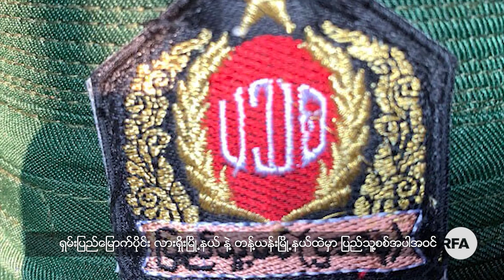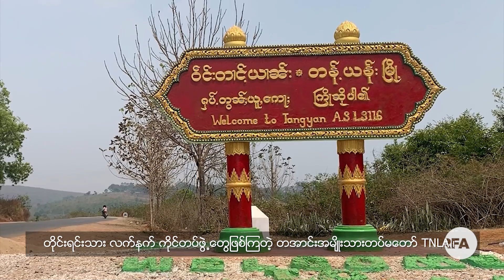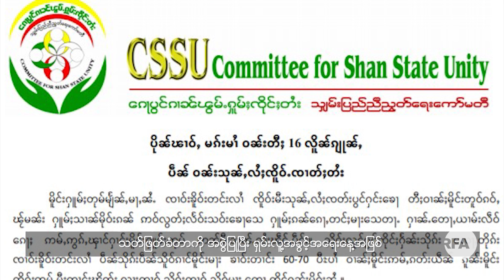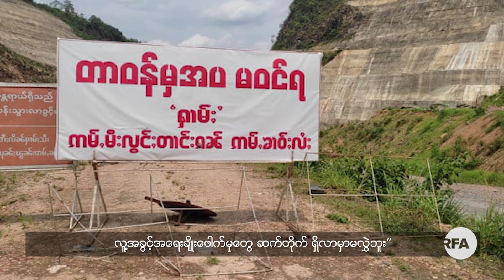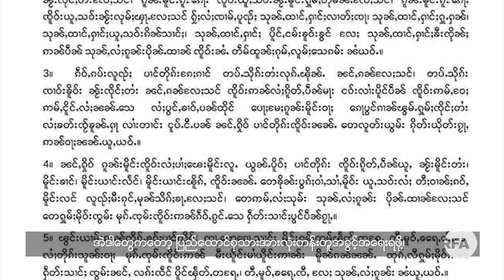ရှမ်းတိုင်းရင်းသားဘာသာ အစီအစဉ်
■ ဒီတပတ် ရှမ်းတိုင်းရင်းသားဘာသာ အစီအစဉ်မှာ ရှမ်းပြည်မှာ ကိုဗစ် ၁၉ ကပ်ရောဂါ ကူးစက်ပြန့်ပွားသူ များလာနေတဲ့သတင်း၊ လားရှိုးနဲ့ တန့်ယန်းမြို့နယ်ထဲမှာ ပြည်သူ့စစ်အပါအဝင် တိုင်းရင်းသားလက်နက်ကိုင်တပ်တွေ အပြိုင်အဆိုင် လူသစ် စုဆောင်းနေတဲ့အကြောင်း၊ အမိန့်မနာခံဘဲ CDM အာဏာဖီဆန်မှု လုပ်နေတဲ့ ရှမ်းပြည်အတွင်းနေ ဝန်ထမ်းတချို့ တနေ့ ထက်တနေ့ အခက်အခဲ ကြုံတွ့လာနေတယ်ဆိုတဲ့ သတင်းတွေနဲ့ အတူ ရှမ်းပြည်လူ့အခွင့်အရေးနေ့မှာ ရှမ်းလူထုတွေ လူ့အခွင့်အရေး အမျိုးမျိုး ချိုးဖောက်ခံနေရတယ် ဆိုတဲ့ သတင်းဆောင်းပါးကို တင်ဆက်ထားပါတယ်။
- Unicode
ရွမ္းတိုင္းရင္းသားဘာသာ အစီအစဥ္
■ ဒီတပတ္ ရွမ္းတိုင္းရင္းသားဘာသာ အစီအစဥ္မွာ ရွမ္းျပည္မွာ ကိုဗစ္ ၁၉ ကပ္ေရာဂါ ကူးစက္ျပန႔္ပြားသူ မ်ားလာေနတဲ့သတင္း၊ လားရႈိးနဲ႔ တန႔္ယန္းၿမိဳ႕နယ္ထဲမွာ ျပည္သူ႔စစ္အပါအဝင္ တိုင္းရင္းသားလက္နက္ကိုင္တပ္ေတြ အၿပိဳင္အဆိုင္ လူသစ္ စုေဆာင္းေနတဲ့အေၾကာင္း၊ အမိန႔္မနာခံဘဲ CDM အာဏာဖီဆန္မႈ လုပ္ေနတဲ့ ရွမ္းျပည္အတြင္းေန ဝန္ထမ္းတခ်ိဳ႕ တေန႔ ထက္တေန႔ အခက္အခဲ ႀကဳံတြ႕လာေနတယ္ဆိုတဲ့ သတင္းေတြနဲ႔ အတူ ရွမ္းျပည္လူ႔အခြင့္အေရးေန႔မွာ ရွမ္းလူထုေတြ လူ႔အခြင့္အေရး အမ်ိဳးမ်ိဳး ခ်ိဳးေဖာက္ခံေနရတယ္ ဆိုတဲ့ သတင္းေဆာင္းပါးကို တင္ဆက္ထားပါတယ္။
- Zawgyi
လွတ်လပ်တဲ့အာရှအသံ
မြန်မာသတင်းနဲ့ဗီဒီယိုတွေ ကြည့်နိုင်ဖို့